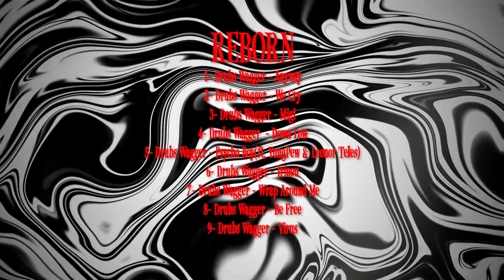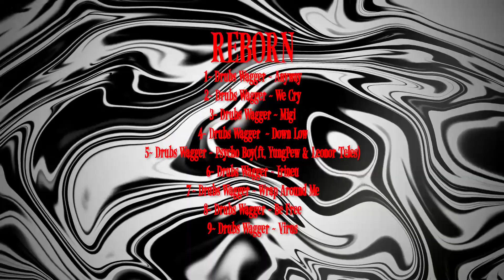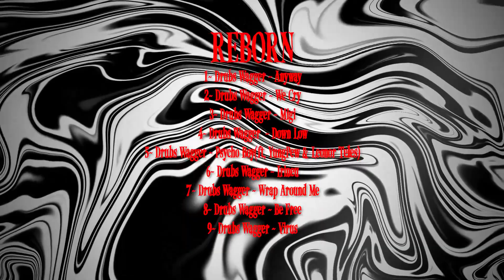Drubs Wagger - Migi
Drubs Wagger

Drubs Wagger DJ

Drubs Wagger Music